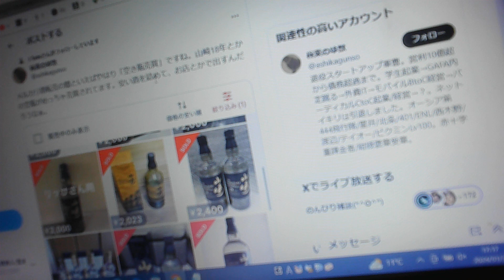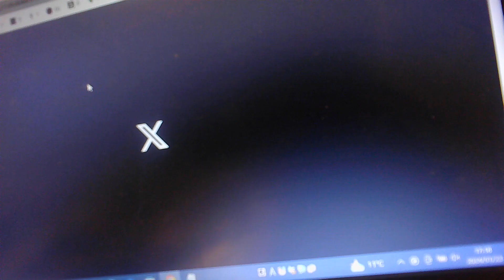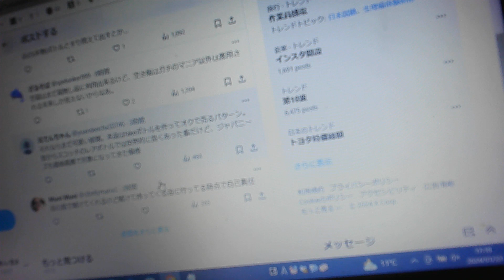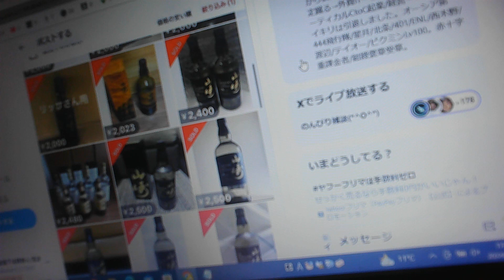メルカリ/転売/チーム・バチスタの栄光【ぴよぴよのおはなしシリーズ/2884】